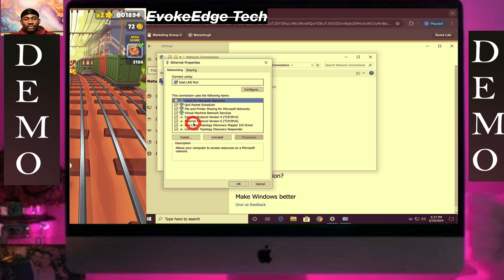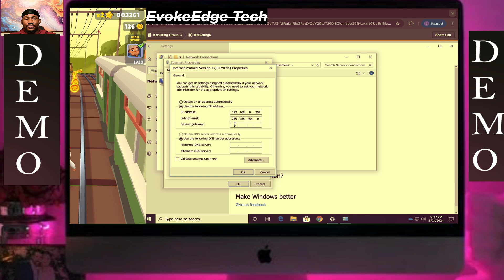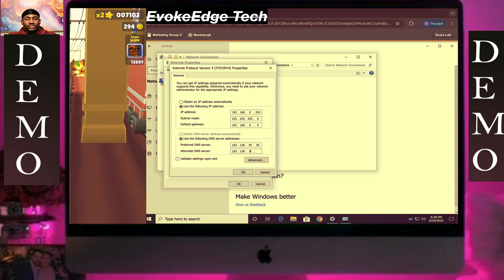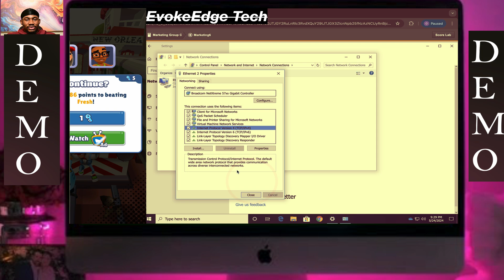TestOut LabSim: Configure TCP/IP Settings on Windows 10